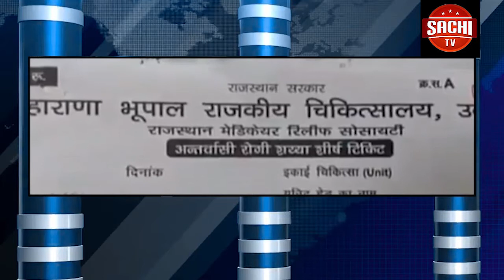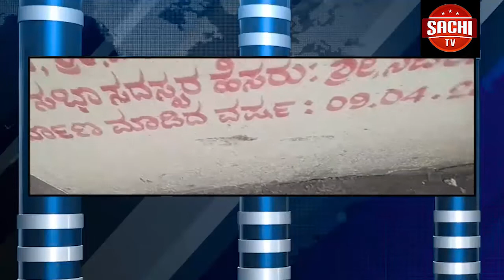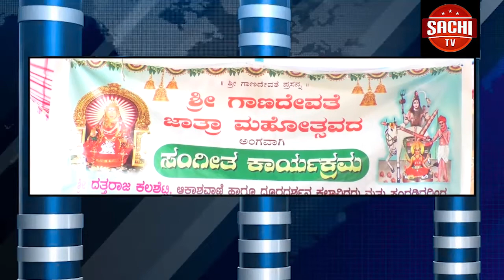ಚೀನಾದ ಸಿಚುವಾನ್ ಪ್ರಾಂತ್ಯದಲ್ಲಿ 17 ಮಂದಿ ಮೃತಪಟ್ಟು, 120ಕ್ಕೂ ಹೆಚ್ಚು ಜನರು ಗಾಯಗೊಂಡಿದ್ದಾರೆ.